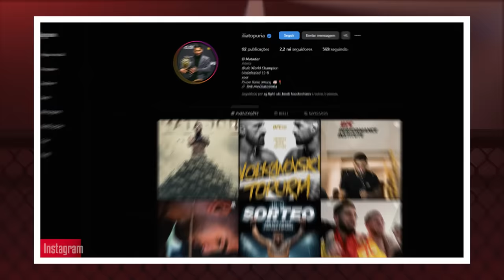O'MALLEY E TOPURIA VÃO AVACALHAR O UFC